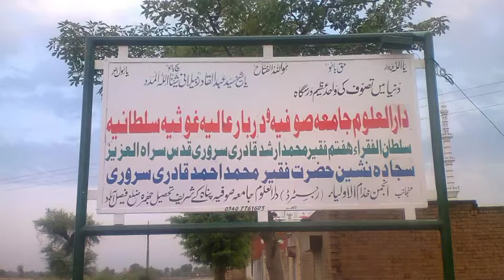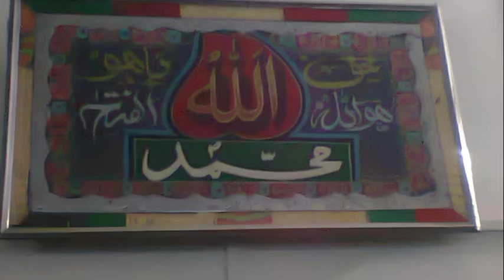Fi hijri ka aokhi jan piya | Four language naat | Naat Shareef | Sufi Kalam | Jamia Sufiya TV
Assalamu Alaikum

" In this video, Sultan Ul-Fuqara's Natia Kalam
( فی ھجرک اوکھی جان پیا بس داروئے من دیدار ترا )."